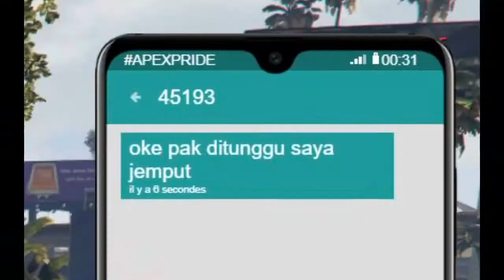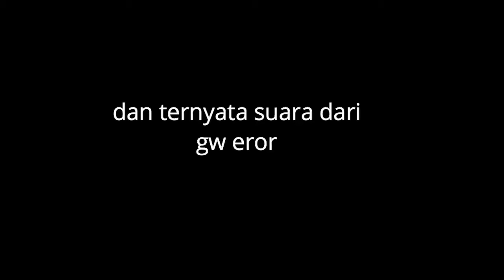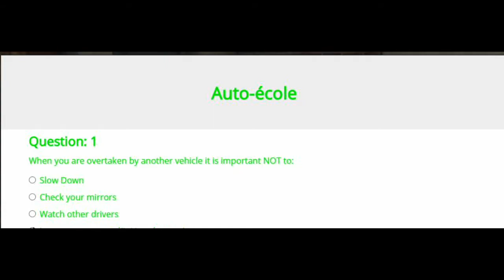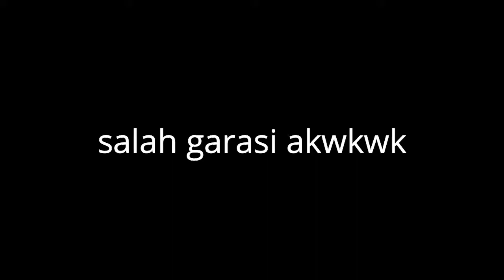Menjadi orang baru di kota APEX PRIDE INDONESIA-GTA V roleplay indonesia-part 4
Gta roleplay lagi guys. Pernah diajak ke kota ini sama teman tapi baru sekarang kesampaian. ENJOY